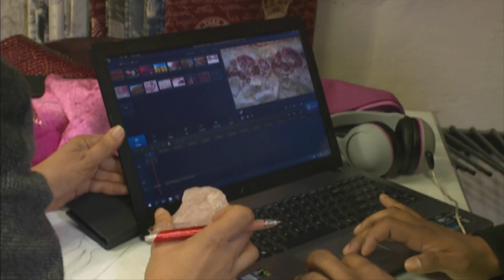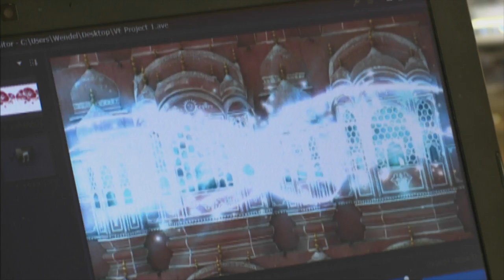Wendel Naidoo : Sound Mixer & Editor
Fashion events have become stage productions in miniature – with lighting and props to set the scene.  Then there’s the music, which plays an important supporting role – and Carishma chatted to Wendel Naidoo about the art of mixing sound and style.